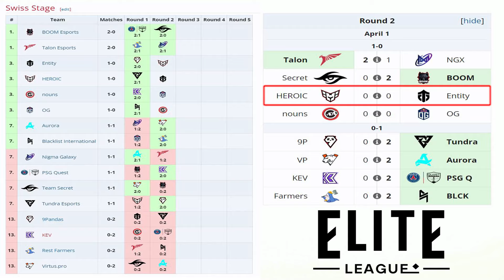HEROIC vs ENTITY [GAME 1] BO3 - K1, SCOFIELD, DAVAI LAMA vs WATSON, NO[O]NE - ELITE LEAGUE DOTA 2